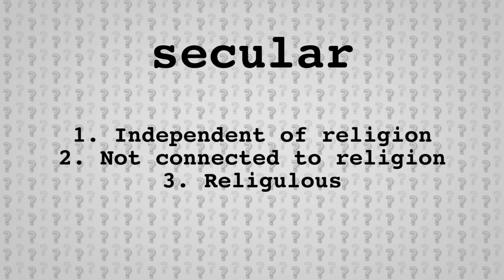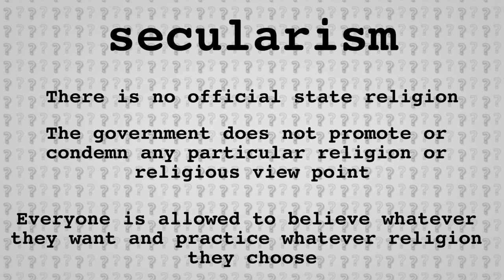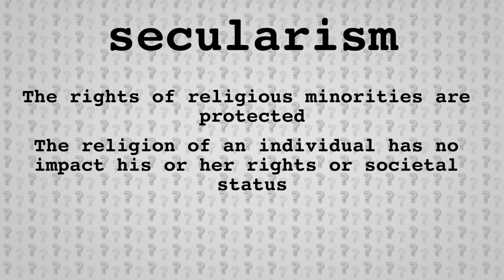WHAT IS SECULARISM?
Quick Question: what exactly is secularism?

I mean, depending on where you get your news and information, you might think it's an evil attack on Christianity, an enlightened metaphysical view point, or a governing principle of the Soviet Union. All of these perspectives are essentially wrong.

Secularism is neither an attack on any particular religion, nor an endorsement of any metaphysical view point. And at certain points in history, the government of the Soviet Union actively promoted the dismantling of religiosity of the population. That's actually a total violation of the principle of Secularism.

The term was coined by British writer, George Jacob Holyoake, to describe his views of promoting a social order that is neither connected to religion, nor critical of it. As he put it:

“Secularism is not an argument against Christianity, it is one independent of it. It does not question the pretensions of Christianity; it advances others.”

At its core, secularism can be defined as “without reference to religion”. So, there can be secular morals, secular  science, or secular bunny rabbits. Most commonly, though, the term Secularism is used to refer to State Secularism.

State secularism is the separation of government institutions from religious institutions, or as it is most frequently put, the separation of church and state. In practice, this means that a secular government is one that does not involve itself in religious affairs.

Secularism is not a monolith. Different secularists sometimes have diverging policy perspectives regarding religion. Take for example, religious exceptions for police uniforms. Some secularists believe that religious minorities should have the right to wear slightly adapted uniforms to meet the restrictions of their religions. For example, allowing Sikhs to wear their turbans rather than a police cap. The principle at work here is that not allowing this uniform exemption would discriminate against Sikhs, preventing them from participating in a state function. Other secularists hold that their should be no religious exemption here, because the uniform represents the authority of the government, and having religious identifiers intermingled with a representation of state authority is itself a violation of the principle of secularism. These two opposing arguments are not necessarily equally good, but they are equally secular.

The American constitution establishes America as a secular state with two clauses, the establishment clause and the free exercise clause, both found back to back in the first Amendment, which reads:

“Congress shall make no law respecting an establishment of religion, or prohibiting the free exercise thereof.”

In general, secularism seeks to promote a society in which:

There is no official state religion
The government does not promote or condemn any particular religion or religious view point
Everyone is allowed to believe whatever they want and practice whatever religion they choose
No one is discriminated against based on their faith
Religious organizations have no role in determining government policy
The government has no role in determining the precepts of any religious organization
The rights of religious minorities are protected
The religion of an individual has no impact his or her rights or societal status
All members of a society are considered equal in all regards, regardless of religious associations or faith

So, don't get it twisted. Secularism is not Atheism. State secularism is about allowing a community of diverse religious perspectives to govern themselves without allowing the power of the state to put its thumb on the scale in regards to religion. In a well-functioning secular society, people of all faiths (or lack there of) should be able to come together to form the rules of their community without reference to religious perspectives. Secularism is not about believing in a deity, or not believing in those things. It's about what we can all agree on, regardless of our spirituality, faith, or metaphysical view points.